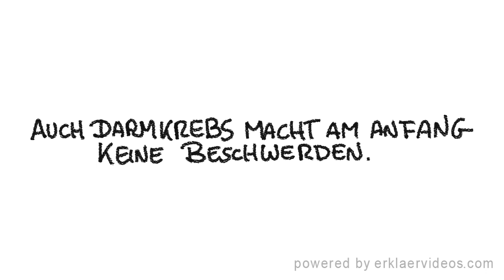Ich bin ein Polyp - holt mich hier raus!